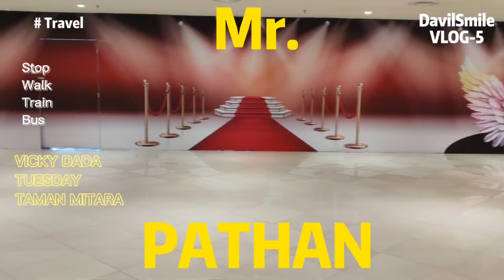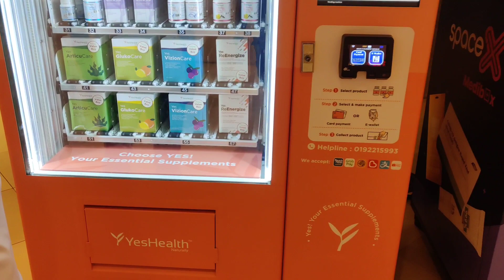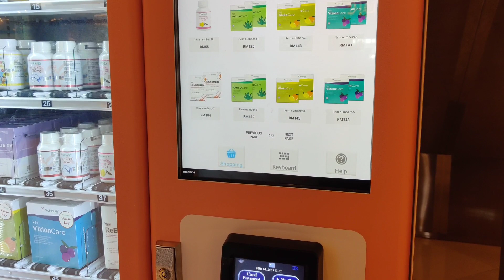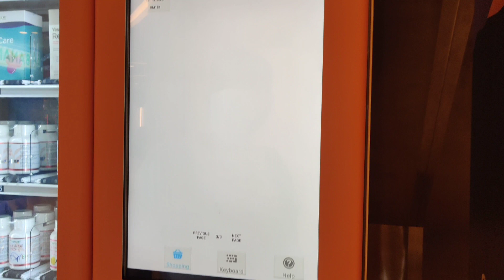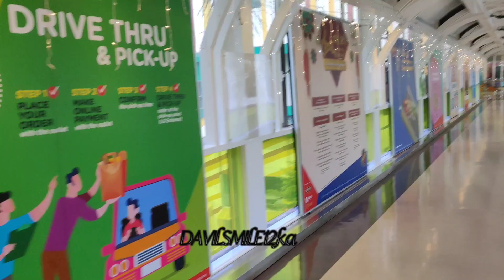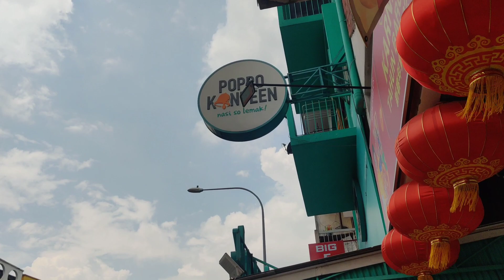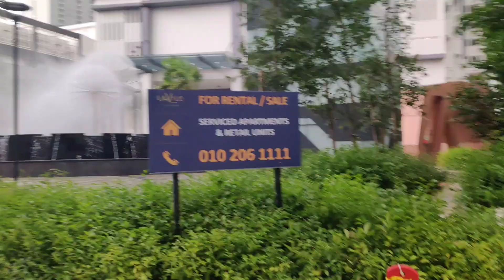Venturing into Retail Bliss: Exploring the Ultimate Mall Experience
Get ready for an immersive journey into retail paradise! Join us as we step inside the bustling world of malls, where shopping, entertainment, and exploration come together. From luxury boutiques to vibrant food courts, this video captures the excitement and diversity of the mall experience. Discover the latest trends, indulge in delectable treats, and explore a world of entertainment all under one roof. Whether you're a shopaholic or simply seeking a taste of modern urban life, this video will transport you to the heart of retail excitement. Let's shop, dine, and unwind together! 🛍️🍔🎉